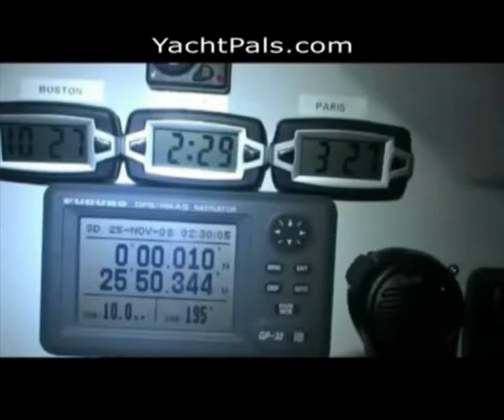Vendee Globe - Rich Wilson Sailing Great American 3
Rich Wilson sailing in the Vendee Globe 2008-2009 solo non-stop yacht race around the world.